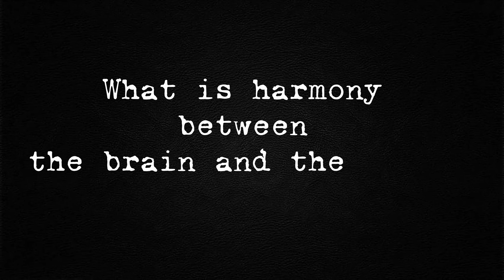HARMONY| TELUGU SHORT FILM | VJ TEATRO | VNRVJIET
“Everyone got played and manipulated by their own multi personalities.” What is Harmony between brain and heart?
WRITTEN AND DIRECTED BY YASHWANTHH
SCREENPLAY – YASHWANTHH
DOP – DEEPAK GOVARDHAN
ACTOR – SANDEEP, NIKHIL, KRISHNA, HARSHA, CHIRANJEEVI, CHARAN, SAI PREETH, SIDDHARTH
EDITOR – DINESH